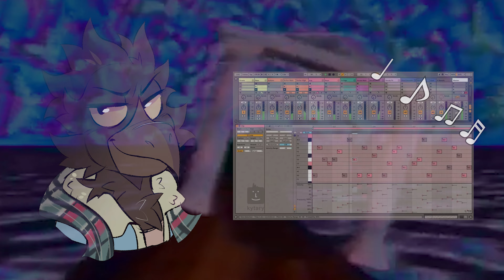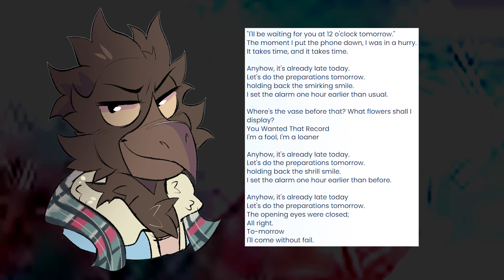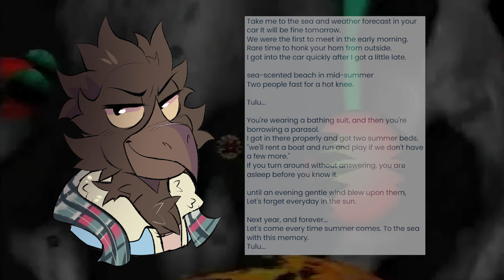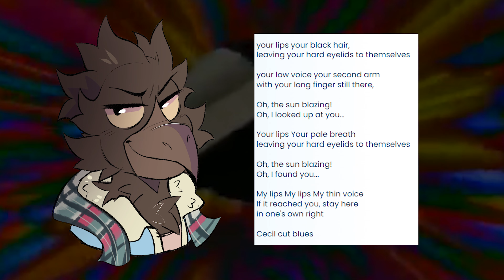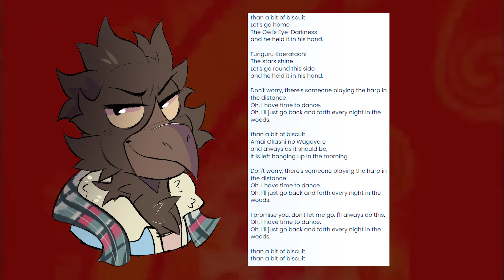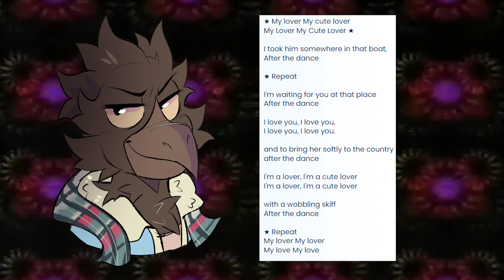Mayumi Kojima's 'Me and my Monkey on the Moon' Review - Edwin Recommends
It's never too late to go and search for new music you may enjoy, and nothings stopping you!

Mayumi Kojima's 'Me and My Monkey on the Moon' (2000) is a compilation of singles and unreleased tracks produced by Japan's enormous mass media label, PONYCANYON. With the releases of the individual singles overtime, there were music videos released alongside them.

TIMESTAMPS:
0:00-0:08 || Opening ||
0:09-0:57 || Introduction to Me and my Monkey on the Moon ||
0:58-1:29 Track #1: Kekkon Soudan Sho
1:30-1:58 Track #2: Cecile no Blues
1:59-2:35 Track #3: Koi no Gokuraku Tokkyuu
2:36-3:04 Track #4: Dibbi Dubbi Daa
3:05-3:32 Track #5: Sensei no Okiniiri
3:33-4:02 Track #6: Shortcake-No Samba
4:03-4:34 Track #7: Manatsu no Umi
4:35-5:05 Track #8: Ano Musume no Kare
5:06-5:45 Track #9: Hatsukoi
5:46-6:22 Track #10: Oshaberi! Oshaberi!
6:23-6:55 Track #11: Cecile Cut Blues
6:56-7:20 Track #12: Twist No. 1
7:21-8:05 Track #13: Mayonaka no Party
8:06-8:40 Track #14: Watashi no Koibito
8:41-9:12 Track #15: Fusen
9:13-9:42 Track #16: Drop
9:43-10:28 Track #17: Jigoku Hen
10:29-11:05 Track #18: My Monkey no Satogaeri
11:06-11:54 Track #19: Public
11:55-12:37  Track #20: Ding Ding Doo Ron Ron
12:38-13:12 Track #21: Me and My Monkey on the Moon
13:13-13:38 || Montage ||
13:39-14:21 || Final Thoughts + Credits ||

edwin art done by @weesmeet on twitter!

visit MTRBMB.TV today